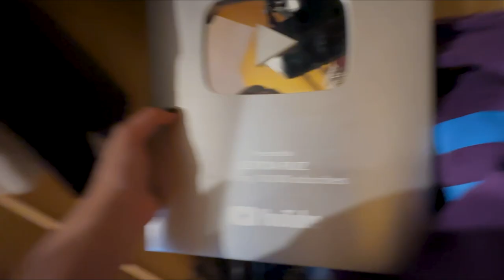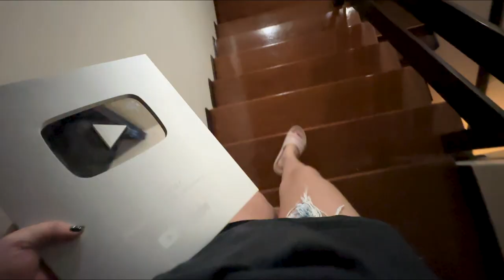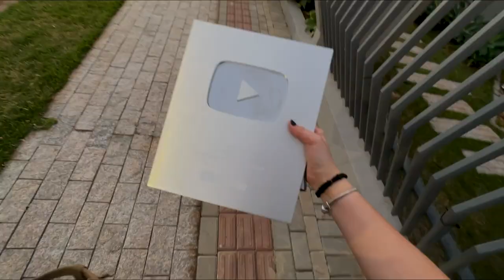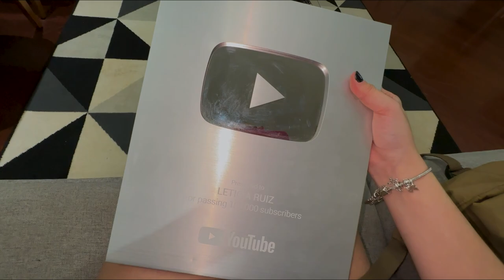ANNA JÚLIA NÃO ESPERAVA ISSO DE VOCÊ😔